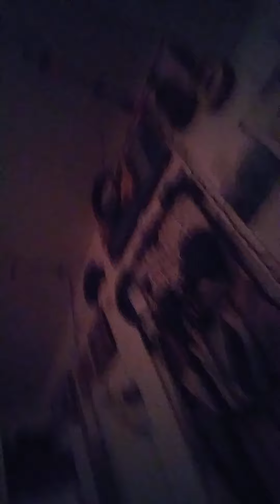Sinn my mind out